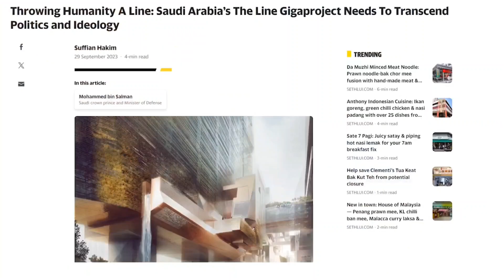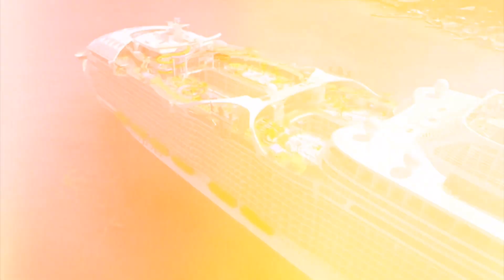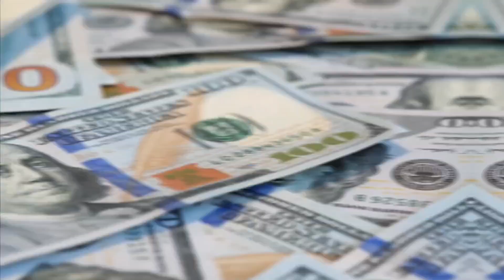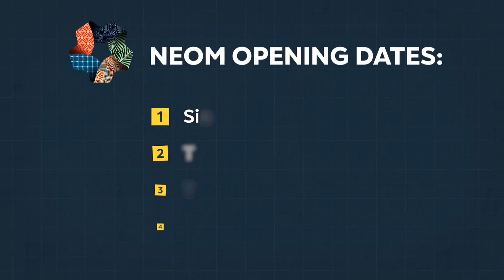The Line Saudi Arabia : Unveiling Saudi Arabia's Futuristic Marvel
Explore the awe-inspiring progress of the Neom Mega Project, a groundbreaking endeavor reshaping the landscape of Saudi Arabia! 🌆 In this exclusive construction update, witness the evolution of "The Line" city within Neom, a visionary initiative that redefines urban living. 🏙️ Immerse yourself in the futuristic architecture and cutting-edge infrastructure taking shape before our eyes.

🏗️ Delve into the construction milestones, from towering skyscrapers to sustainable green spaces, as Neom becomes a beacon of innovation. Uncover the engineering marvels behind this city designed for the next generation, seamlessly blending technology and sustainability.

Join us on a virtual journey through the intricacies of Neom's development, where every update unfolds a chapter in the creation of a city that transcends boundaries. 🔗✨